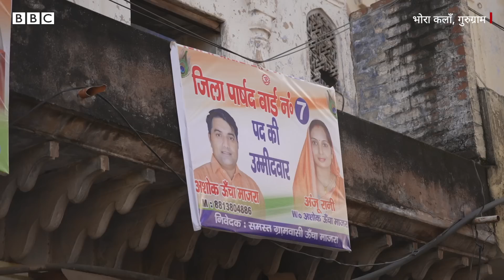Gurugram Masjid में हमला और नमाजियों से मारपीट का पूरा मामला क्या है? Ground Report (BBC Hindi)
हरियाणा के गुरुग्राम में भोरा कलां इलाके में एक मस्जिद पर कुछ लोगों ने हमला कर दिया था. ये घटना बीते बुधवार की है. इस दौरान नमाजियों के साथ मारपीट करने के भी आरोप हैं. तोड़फोड़ करने के बाद मस्जिद के बाहर ताला लगा दिया गया था. इस पूरे मामले पर देखिए बीबीसी की ग्राउंड रिपोर्ट.

वीडियोः शुभम किशोर और सिराज अली